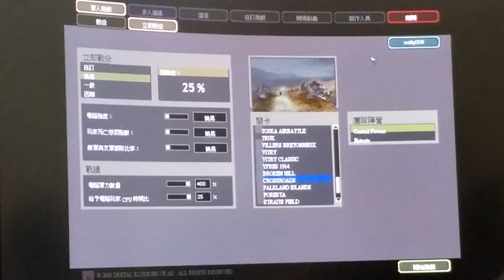2022-07-31 Battlefield 1942 [星期日.寧靜日] 地圖 : '''鷹巢''''(德國) 片段 整個回合戰鬥完整版 [下午15:40pm-下午15:55pm]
位置:德國巴伐利亞州貝希特斯加登鎮附近
“鷹巢是德國最高統帥部的最後堡壘。從這個山頂撤退，如果戰爭對他們不利，德國人將發動最後的反擊。
“在奧地利上薩爾茨堡小鎮的一座山上，矗立著鷹巢。在希特勒50歲生日那天送給他的這份禮物看起來像是一個愉快的山區度假勝地，但有些人認為這是傳聞中的國家堡壘，如果柏林落入盟軍之手，元首和他的高層可以逃往那裡。德國最高統帥部現在被認為正在從阿爾卑斯山的一個隱藏的堡壘繼續戰爭，因此盟軍正在瞄準鷹巢進行調查 - 並滲透
這張地圖描繪了美國陸軍對抗德國精銳部隊的場景。故事發生在希特勒的避山地附近的奧地利阿爾卑斯山，地圖就是以它的名字命名的。德軍一開始擁有大部分基地，大部分坦克都在鷹巢附近